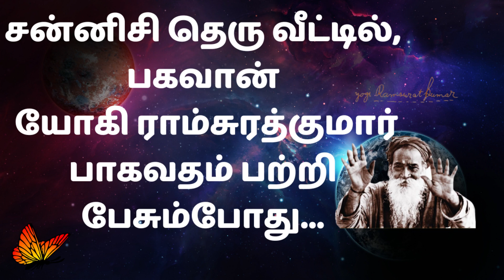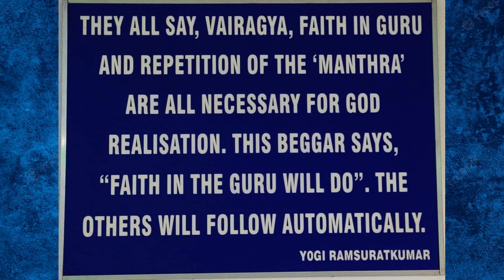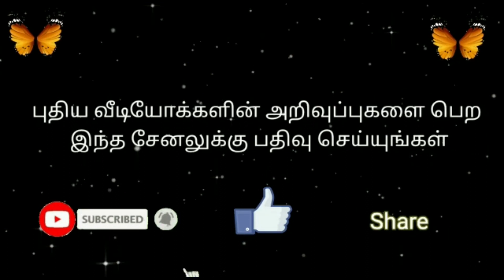Sannidhi தெரு வீட்டில், பகவான் யோகி ராம்சுரத்குமார் பாகவதம் பற்றி பேசும்போது...மா தேவகி மாதாஜி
credits: Yogi Ramsuratkumar Ashram, Tiruvannamalai  and devotees